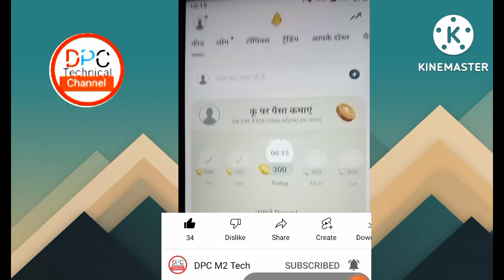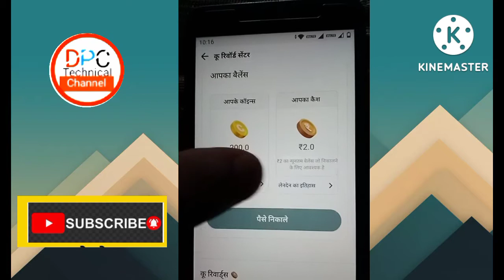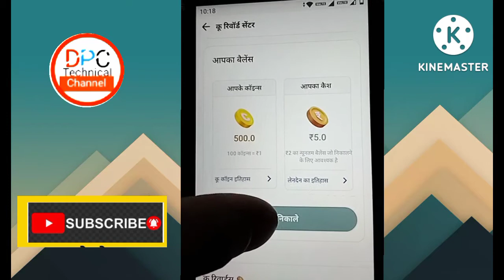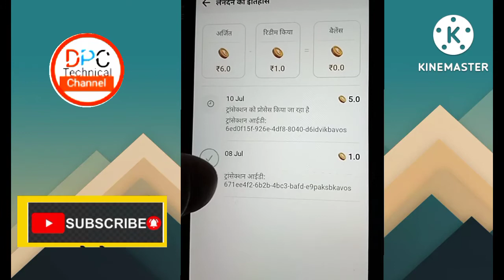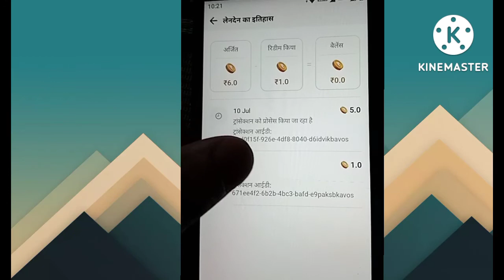koo app se paise kaise kamaye. koo app se paise kaise nikale. koo app payment proof. koo app.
Hello
Friends

My name is Ajeet Maurya

koo app
koo app payment proof
koo app withdrawal proof
koo app withdrawal problem
koo app withdrawal problem today
today new paytm earning app
today new earning app
today new paytm cash earning app
koo earning app
koo app se paise withdrawal kaise kare
koo app payment problem solve kaise kare